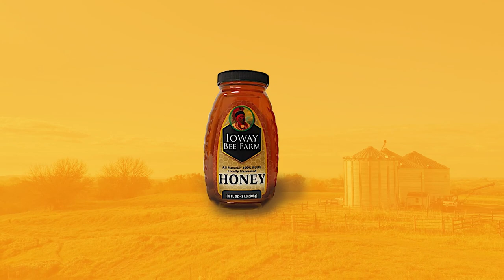[ Ioway Bee Farm ] Expiration date of honey explained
Many people say that honey has no expiration date. In fact, about 70% of honey is made up of sugar which means it's not easy for microorganisms to survive because it's less than 20% water. Therefore, it can be said that there is no expiration date because bacteria do not grow. But it's better to eat it as soon as possible after opening it because sometimes it gets contaminated when you scoop honey with a wet spoon.

If you need locally harvested honey by tribe, please visit the link below to order